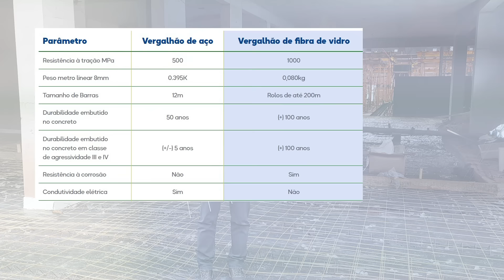O que é Verga Fibra?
Confira mais um vídeo da série: O que é Verga Fibra?